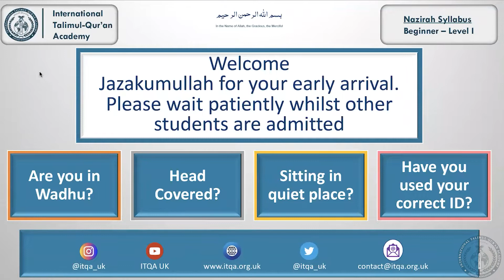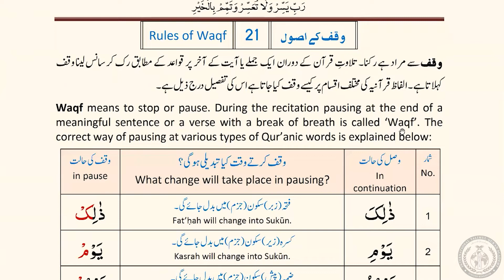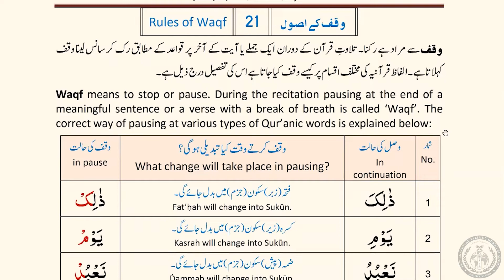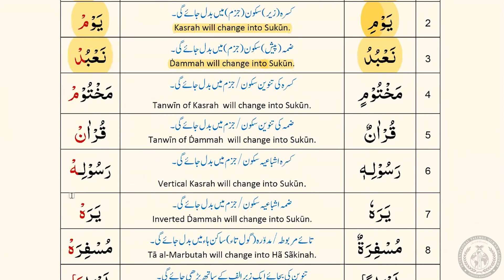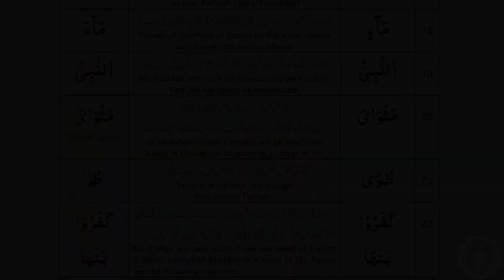Nazirah Level 1 | Lesson #17 | Rules of Waqf (Pausing) Rules 1-3 | ITQA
Qur'an Nazirah lessons in English, organised by the International Talimul-Qur'an Academy United Kingdom.